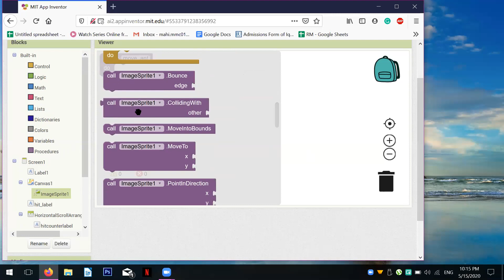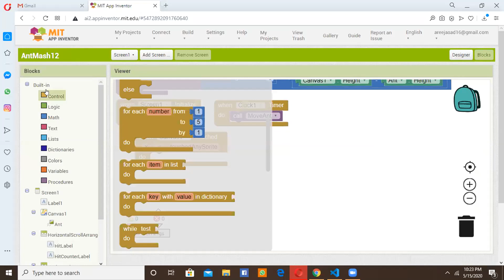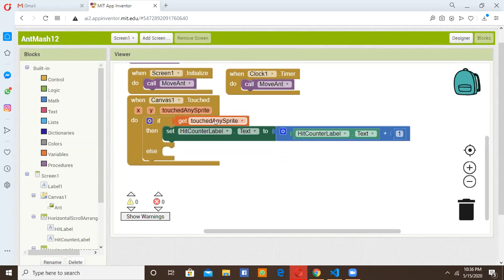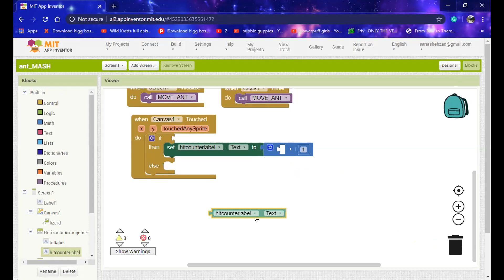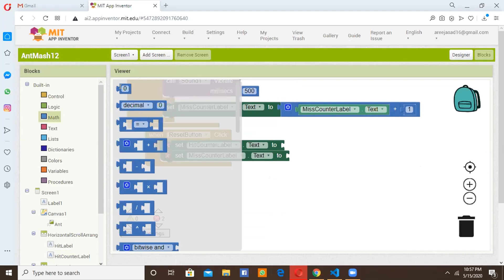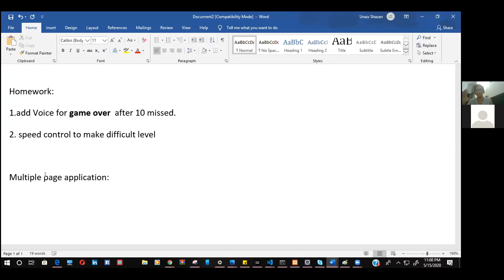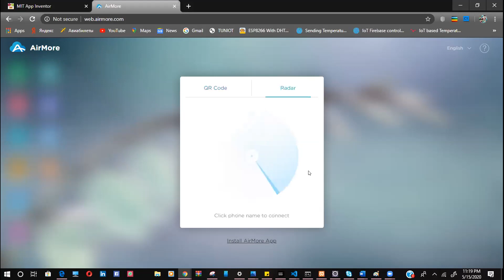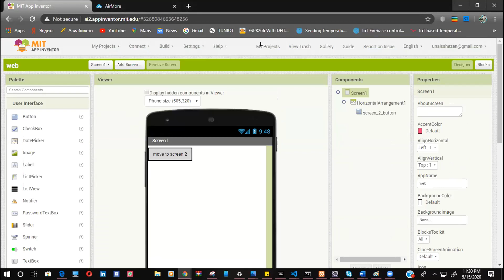APP DEVELOPMENT FOR KIDS - CLASS 5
Block coding of AntMash game in MIT app inventor.